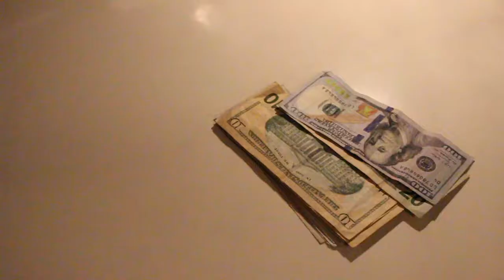Bwa Trailer 2019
One hero must rise above the corruption to protect himself and the ones he loves. He will face many hurdles in an attempt to become. the victor